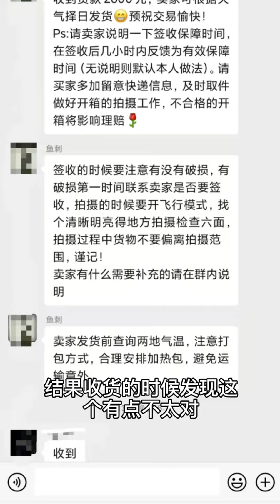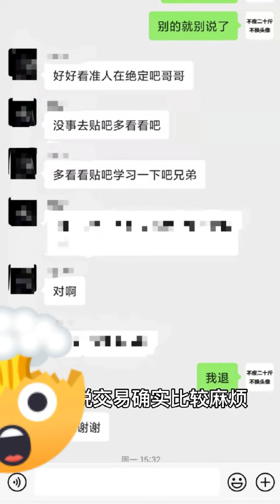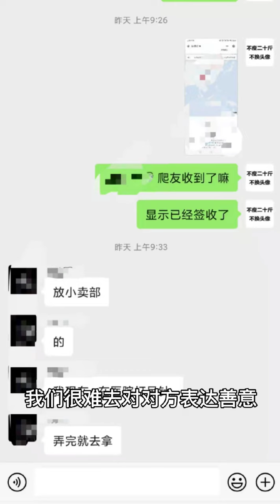买蛇我自己出了错，差点损失2800（买卖宠物蛇、宠物蛇交易、宠物蛇购买、玉米蛇、玉米蛇购买、宠物蛇中介、玉米蛇中介、买蛇中介、猪鼻蛇购买、王蛇、黑王蛇、白娘娘）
蛇,玉米蛇购买,如何购买玉米蛇,爬宠,守宫,玉米蛇,宠物蛇,王蛇,猪鼻蛇,打卡挑战,必剪创作